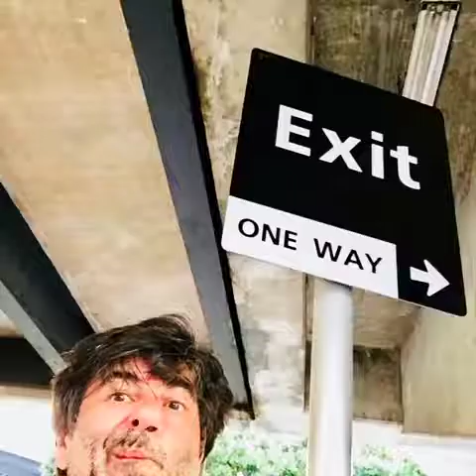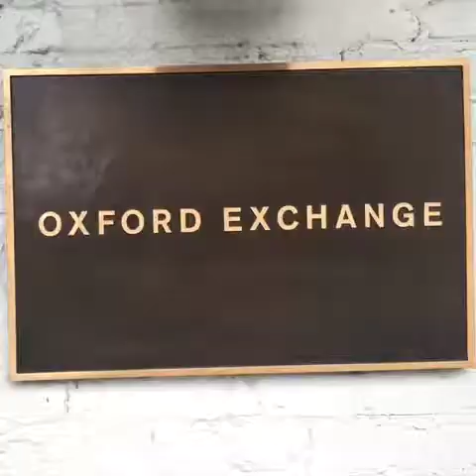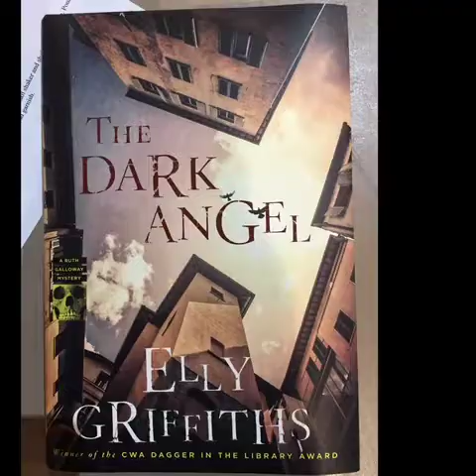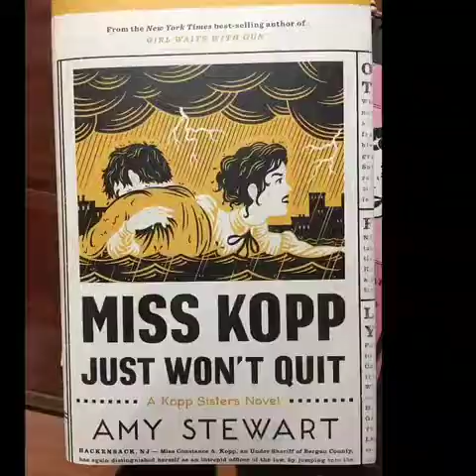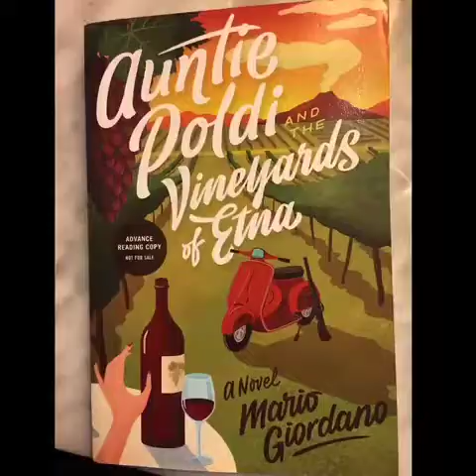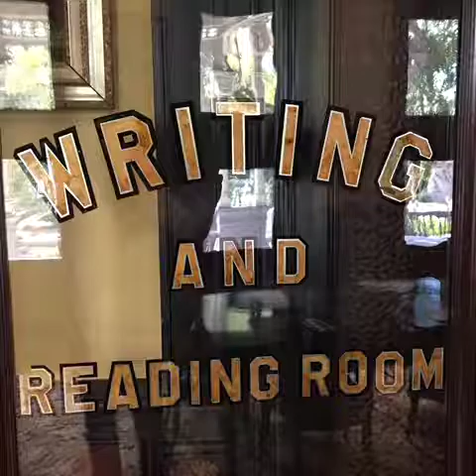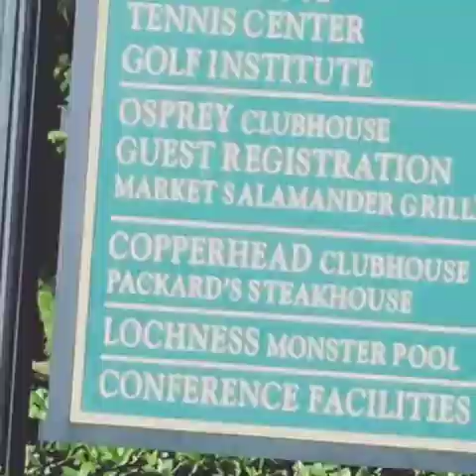Book-tour in Florida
I've been on a little book-tour in Florida with "Auntie Poldi" and my two wonderful colleagues Amy Stewart and Elly Griffiths. It's partly German and English and very amateurish, sorry for that!